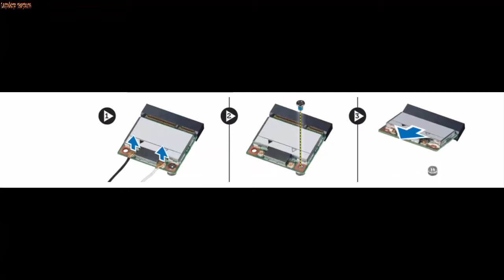How to disassembly Dell Vostro 5480 Laptop repair